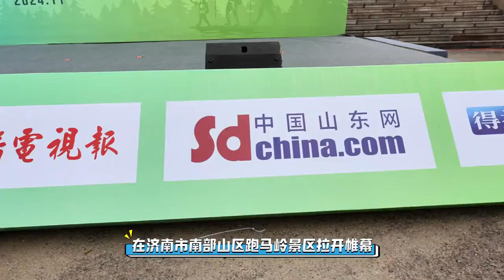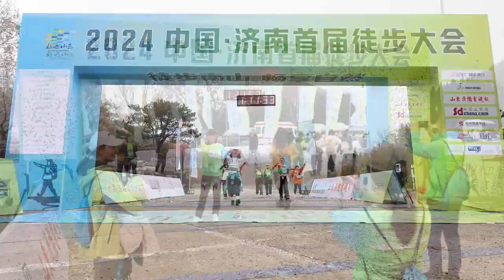'남산을 걷고 자연을 즐기자' 2024 중국·지난 제1회 도보대회 파오마링(跑馬嶺)관광지에서 개최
11월 16일 오전, 2024 중국·지난 제1회 도보대회가 지난시 남부산구 파오마링(跑馬嶺)관광지에서 막을 올렸다. 이번 대회의 주제는 '남산을 걷고 자연을 즐기자' 이며 전민 건강 운동의 심도 있는 전개를 추진했을 뿐만 아니라 지난의 샘물 명함을 한층 더 닦았다.